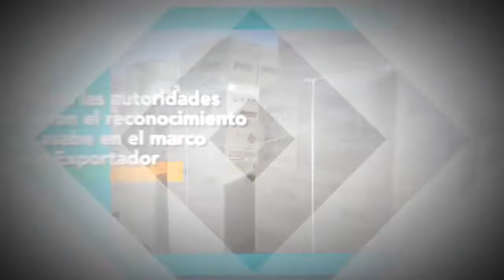Acontecer Portuario: Puerto Internacional de La Guaira